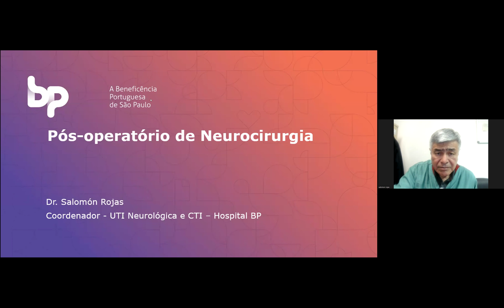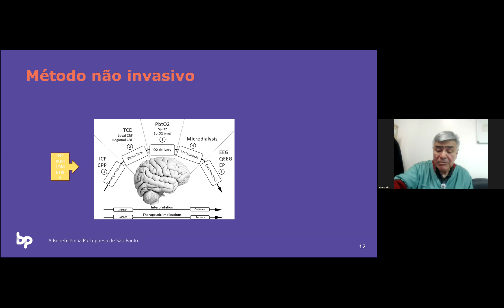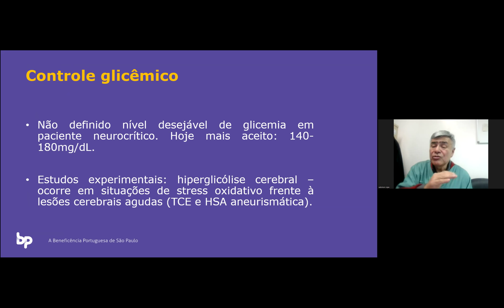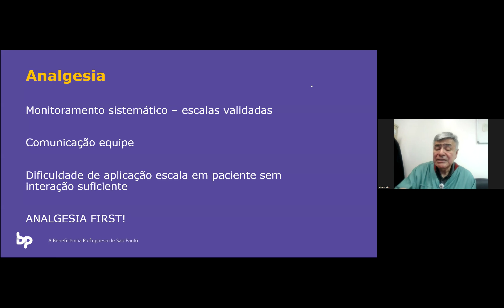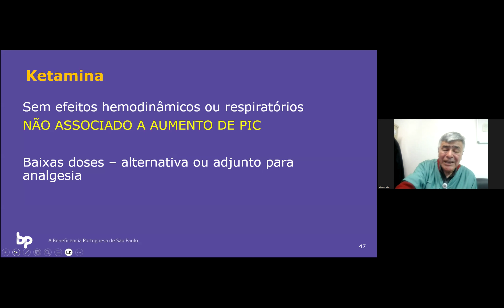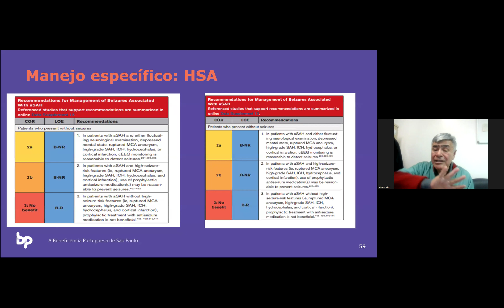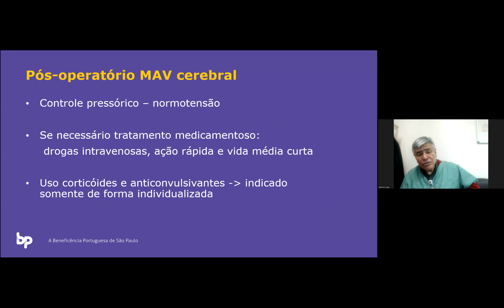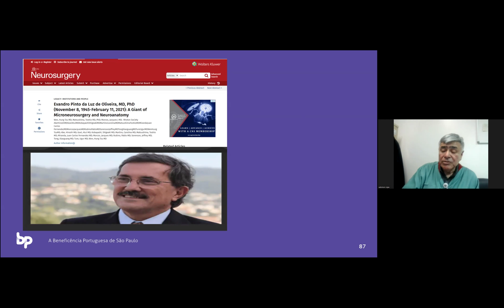Como conduzir pós-operatório de Neurocirurgia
A abordagem do paciente neurocrítico não é nada fácil. Sem dúvida nenhuma um dos temas mais instigantes e complexos no cuidado intensivo. E é com muita propriedade que hoje o Dr. Salomon Ordinola nos saúda com essa grande aula.

IM PER DÍ VEL !